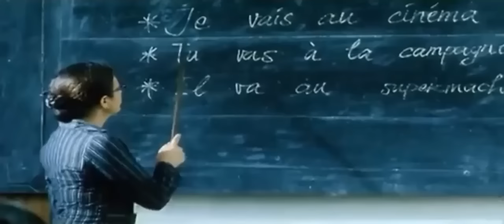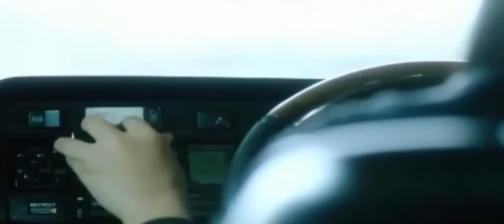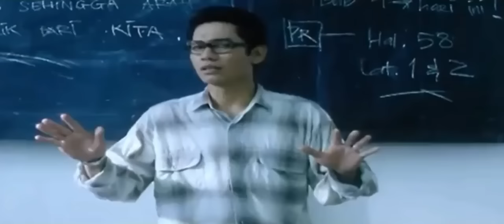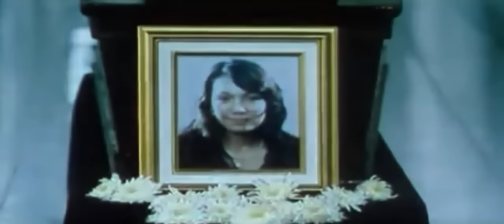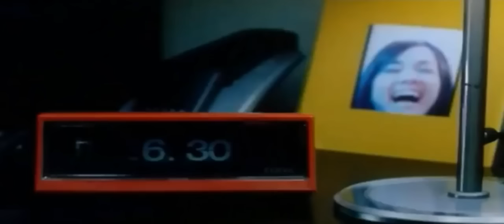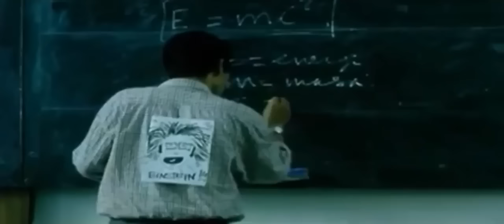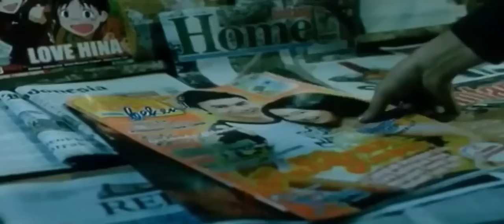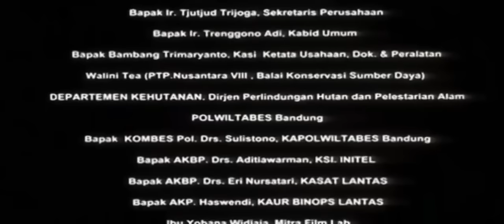Film Horror Jadul Indonesia - Mirror Indonesia 2005 Full Movie - Nirina Zubir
kangen ga nih sama film-film indonesia jaman dulu?
nih admin kasih film horror jadul kesukaan admin buat kalian.